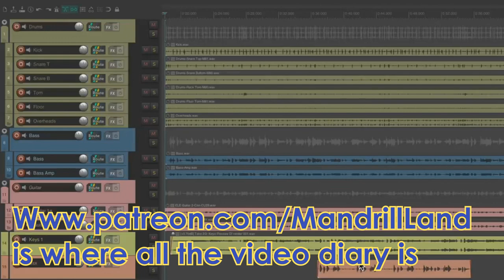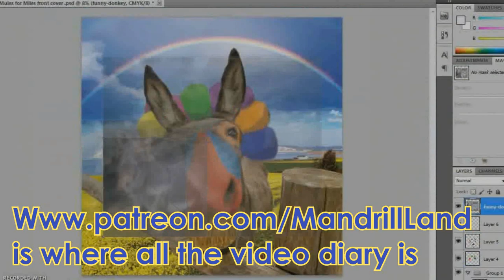51 Mandrill Land Minute December 2022 Song writing Music Vlog Argentina World Cup Isle of Wight UK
Hello Everyone ;-)
Happy New Year wishing health , Peace and music for everyone. Here is the Mandrill Minute Minute Highlights video diary for December 2022. A look at what Alejandro, Maria, Juani and Pete got up to in December while we team up making Mandrill Land music happen .
Pete, Maria, Alejandro , Juani.. Mandrill Land